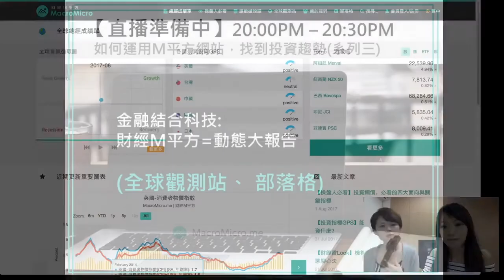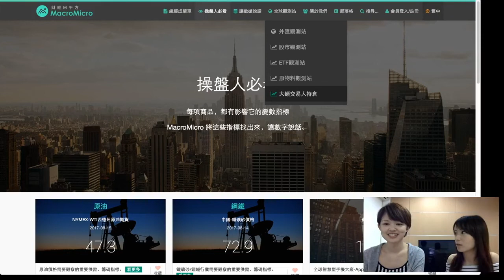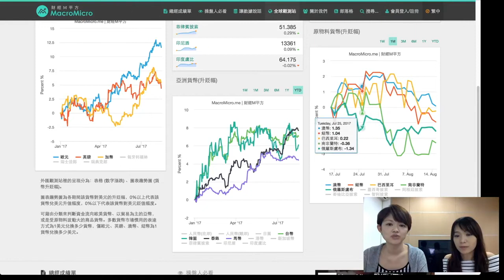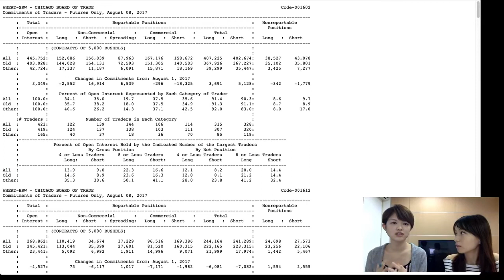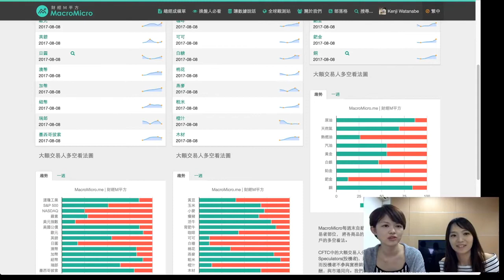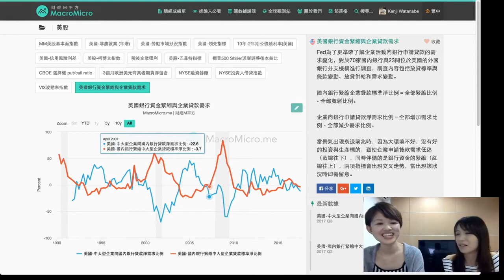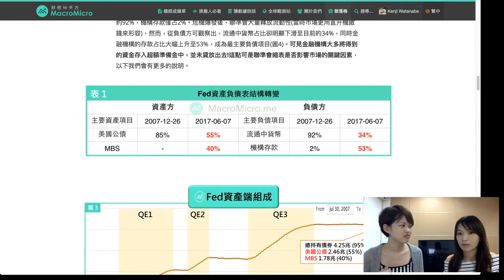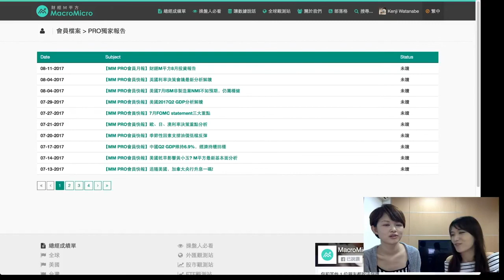【M平方網站教學】如何運用全球觀測站，一覽全球趨勢？｜財經M平方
這次想聊聊另一個單元【全球觀測站】，認識了許多基本面指數後，就可以挑選全球股匯債原物料。
但是全球商品這麼多，怎麼幫大家整理這些資訊呢？

在這個區域我們不但呈現了全球主要貨幣，也將其分門別類。

三大主要類別：
受政策影響較深的歐美貨幣、受貿易影響較深的亞洲貨幣、受原物料較深的相關貨幣

這個單元完整整理全球股匯債，透過圖表一目了然誰表現得比較強勢，哪個商品是大額交易大戶交易開始加碼、開始減碼？水位如何？讓大家清楚感受全球各國的外貿和原物料趨勢狀況關聯性。